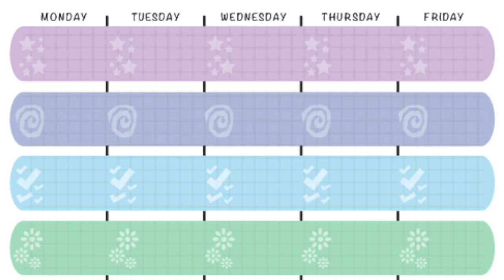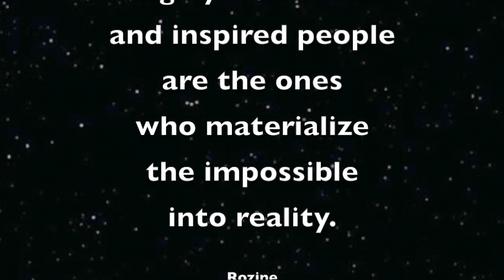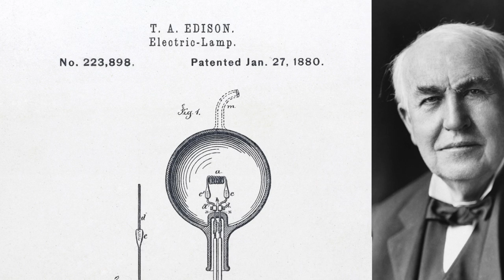Explanation of Complete Work Life Balance Guide Online Course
During this series of courses, you will learn dynamic practices to help distribute time and energy more efficiently, creating harmonious balance throughout the following areas:
Financial Security — Expanded Learning — Social Interactions — Healthy Lifestyle — Professional Career — Material Gain — Intimate Relationships